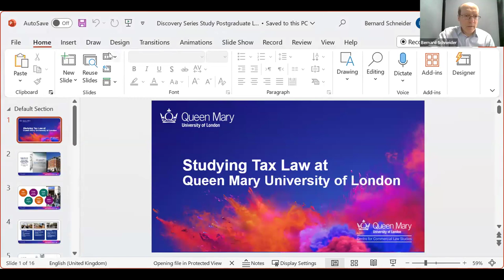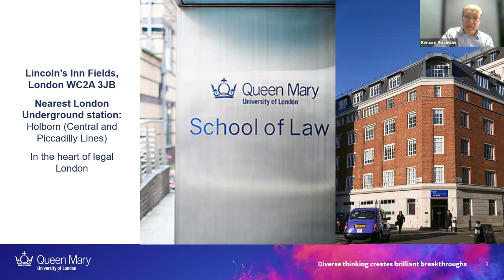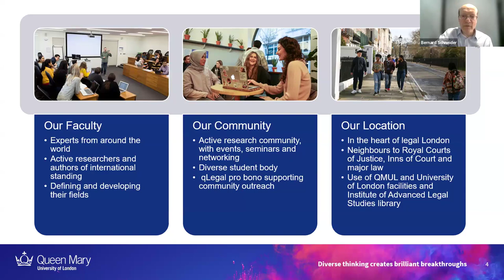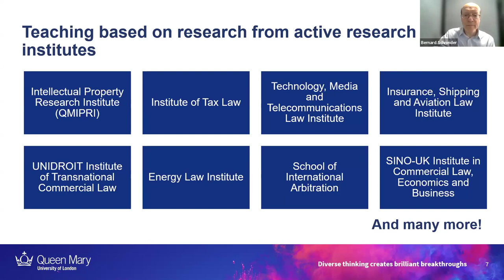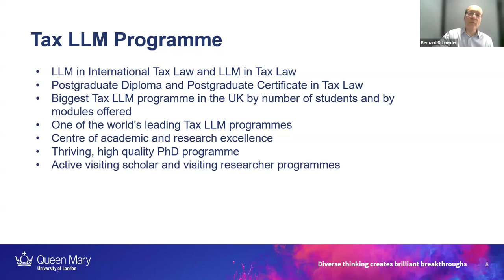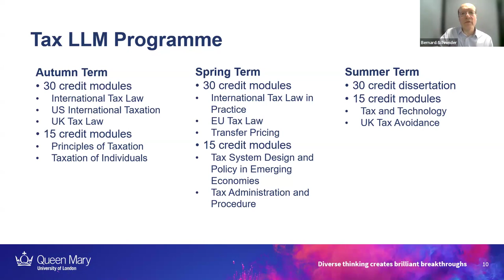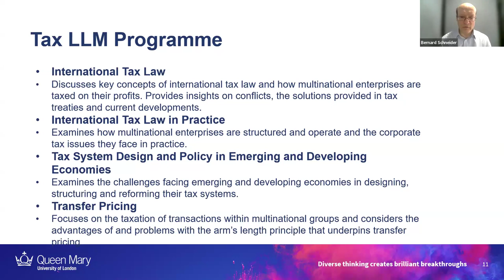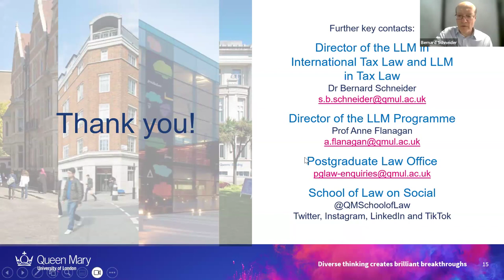Discover Tax Law at Queen Mary University of London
Meet Programme Director, Dr Bernard Schneider as he takes you through our Tax LLM at Queen Mary.